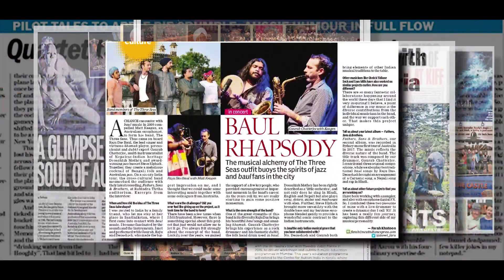Australia Fest Highlight Video - Longer Version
After a successful run across 20 Indian cities since September 2018, Australia Fest concluded in New Delhi, India. Over six months, Australia presented over 100 events across 20 Indian cities showcasing many elements of Australian culture and creativity, including visual and performing arts, food, sport, science, film, design and literature.